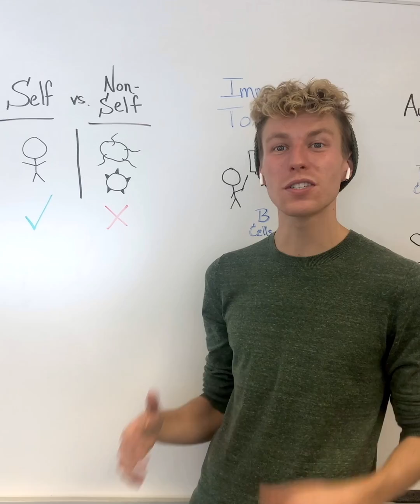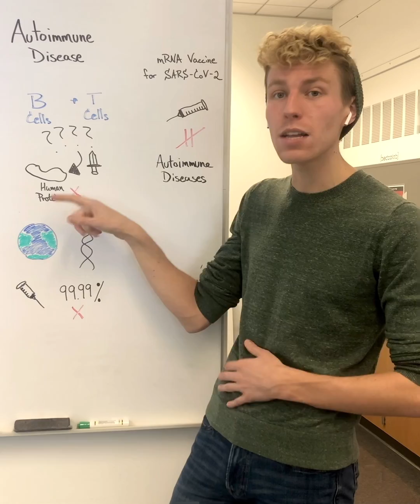mRNA Vaccines & Autoimmune Diseases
Here I breakdown how our immune system recognizes foreign proteins & what happens during an autoimmune disease (while highlighting the mRNA vaccines for SARS-CoV-2.). First collaboration video with immunologist Sabrina Solouki, PhD - she explained this to me beautifully!

I do use some technical terms, please find them defined below. Sabrina & I are happy to hear questions and comments. Thank you for taking time to learn about autoimmune disorders and how they relate to mRNA vaccines!

(technical terms: B Cells = responsible for producing antibodies. T Cells = help protect the body from infection. Immune Response = reaction in the body when a non-body substance is detected. Inflammation = local condition in the body as a reaction to injury or infection.)